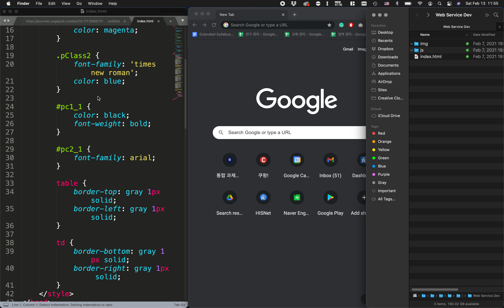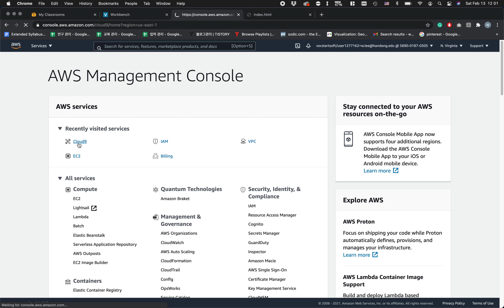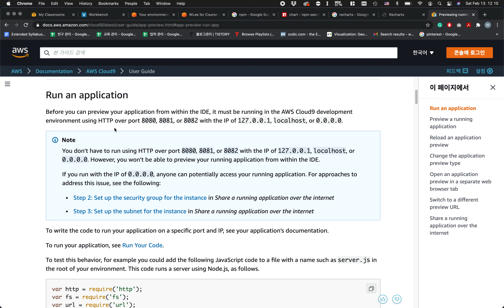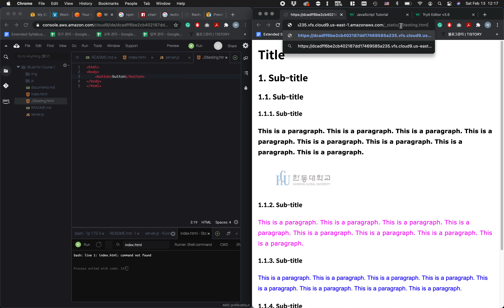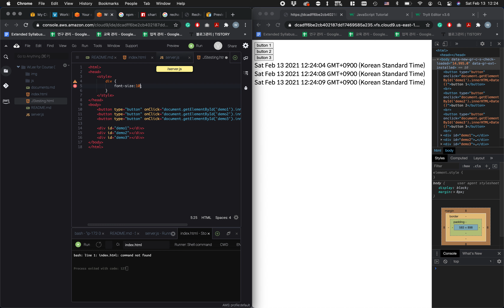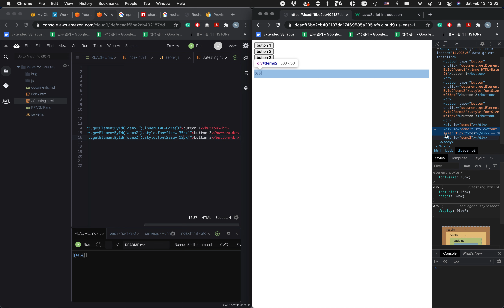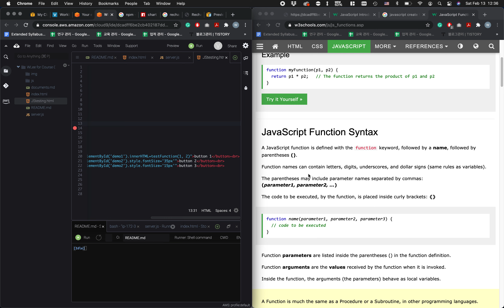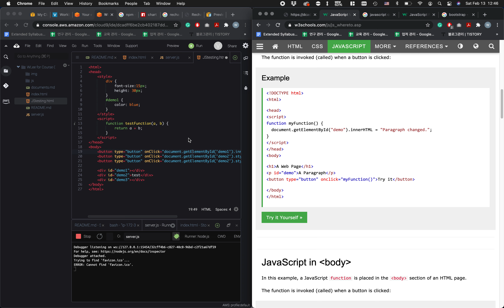[Web Tutorial] HTML+CSS+JavaScript (feat. AWS) (1h)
[웹서비스 기획 및 실습] 수업 미리 준비하자!
웹 관련 코딩 경험이 없는 학생들을 대상으로 합니다.

AWS에 대해 잠깐 다룹니다. Server 상에서 홈페이지가 실행될 필요가 없을 때는 개인 컴퓨터에서 작업하고  HTML을 열어볼 수 있으나, routing을 이용하고 DB를 제대로 활용하고자 하면 server 상에서 홈페이지를 테스팅할 필요가 있습니다.
- AWS에서 server.js 내용 참고
- AWS에서의 웹개발에 대해서는 다른 강의에서 설명합니다.

- W3Schools나 다른 강의들을 참고하여 HTML, CSS, JavaScript 사용법을 익히시기 바랍니다.

한동대학교 ICT창업학부